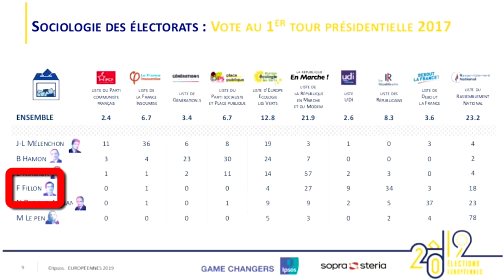COMMENT MACRON DÉTRUIT LES RÉPUBLICAINS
Résultats des élections européennes : Macron a perdu son pari de gagner face au RN de Marine le Pen. Il ne pourra pas se servir des résultats des européennes pour légitimer ses prochaines réformes. Mais a-t-il vraiment tout perdu ? Dans cette vidéo, on montre que la VRAIE stratégie de Macron était de massacrer son concurrent direct pour 2022 : Les Républicains qui ont subi la pire défaite de leur histoire. Et Macron a complètement réussi ce pari en focalisant le débat sur un duel dramatique LREM/RN et en triangulant LR depuis le début de son quinquennat.